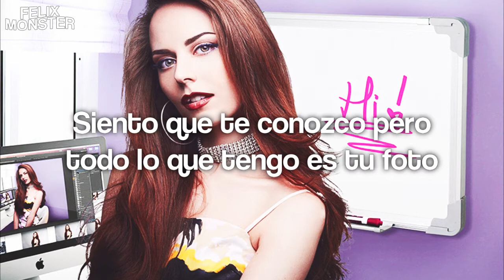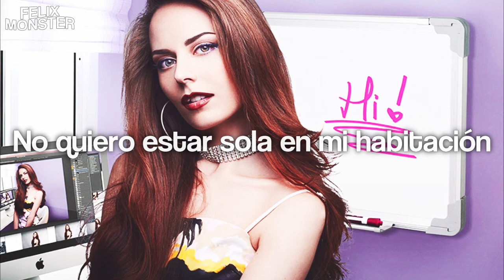Hannah Diamond — "Hi" // (Sub. Español)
☞LOL: nymphelix (LAS)

✧Canción: Hi
✧Artista: Hannah Diamond
✧Album: Hi - Single
✧Año: 2016
✧Subtitulos: FelixMonster